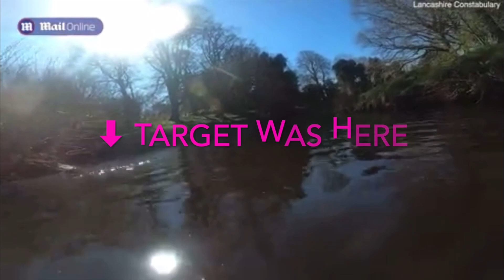NICOLA BULLEY | PETER FAULDING | VIDEO OF THE "ISLAND" WHERE HE FOUND NIKKI & CALLS OUT PC THACKRAY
I AM STILL WORKING ON THE FULL PETER FAULDING INTERVIEW VIDEO BUT... In the meantime, Peter said in the interview that "People need to see"... THIS. Where PC Thackray says during his re-inactment or reconstruction that he "THINKS" they searched the other side of the "Island" later.

I just figured I'd quickly put it together so you guys have audio with visual 💚

Full video will be up soon...

This video is 100% based on MY OPINION, after gathering facts and/or evidence about all topics included within it. The OPINION of ME, MYSELF and I. I'm not a doctor, psychologist, cop and I'm not a lawyer, a judge or jury panelist. My opinion is that this/these  is/are  a POSSIBILITY/POSSIBILITIES. Nothing more.

The views and opinions expressed in this video are personal. Any speculation or assumptions made in my video analysis are mine and mine alone.  My opinions are formed from MY understanding of the information that I have learned about the case.

Everything I talk about in my videos is public knowledge.

All views are subject to change as certain facts change about the case and more is known.  Especially in an unsolved, open or ongoing case.

I am a human, not a robot and while I try my best to be as accurate as possible some cases move quick and my information may become dated in just a matter of minutes when covering a current case.

🧐It is the viewers responsibility to verify the facts about the case before forming an opinion.

🙊All comments on this channel are the sole responsibility of the writer. They are to take the full responsibility for what they comment as well as any liability for any legal action that results from something written or is a direct result of something written in a comment.
Please keep your comments polite and relevant to the subject being discussed in the video.

🤍PLEASE  DO NOT SHOW ANY HATE TO ANY OF THE PEOPLE THAT ARE DISCUSSED IN ANY OF MY VIDEOS! We are not judge and jury on any of these cases and remember, ALL people are INNOCENT until PROVEN guilty in a court of law. NOT the court of public opinion...including MINE!🤍

To my subscribers, thank you so much for all of your continued likes comments and overall support! I appreciate every single one of you and I would certainly not continue to do this if it weren't for all of you! xo🖤🤍💚

🤗HOW YOU CAN SHOW YOUR SUPPORT🤗